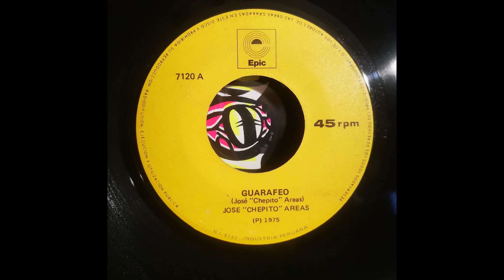Jose Chepito Areas - Guarafeo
Original 45rpm Rip
NICARAGUA
PERU
1975